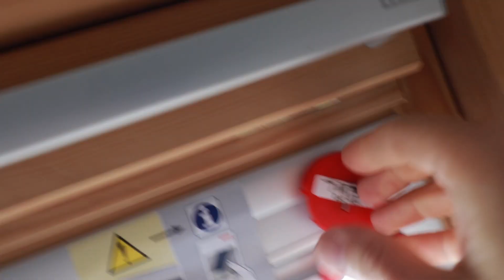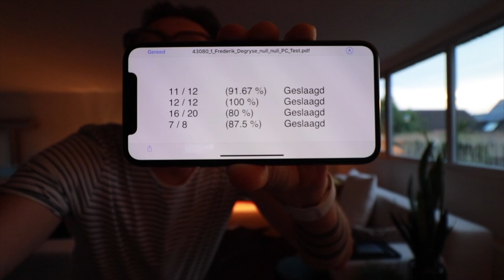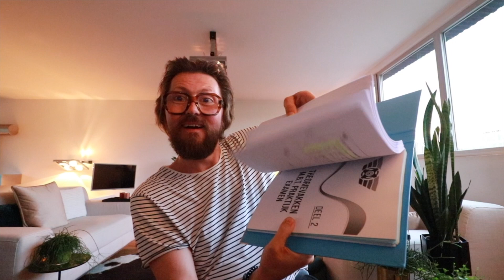Y E S, eindelijk 👍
The technical stuff:
The big thing
The lens of the big thing
The mic of the big thing
The tripod of the big thing
The small thing
The lens of the small thing
The tripod of the small thing
The point and shoot thing

thanks, you are the best 👍